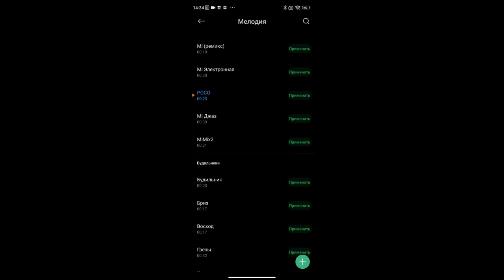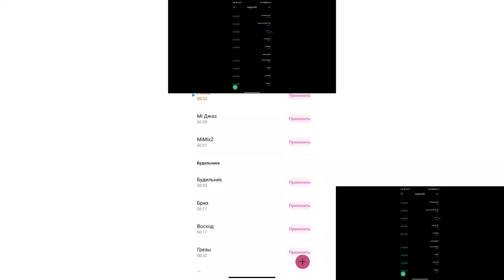POCO Ringtone Sparta CyberD3ath Remix